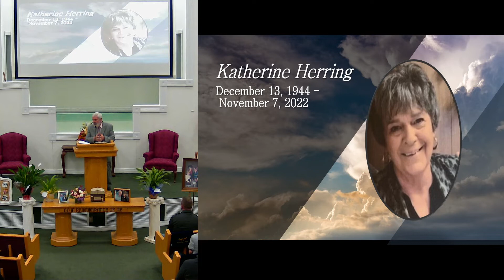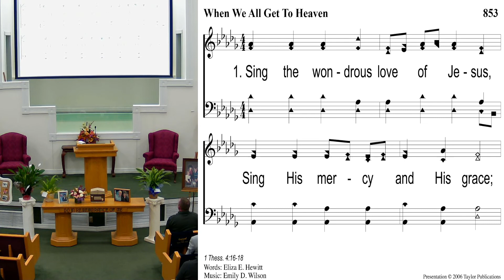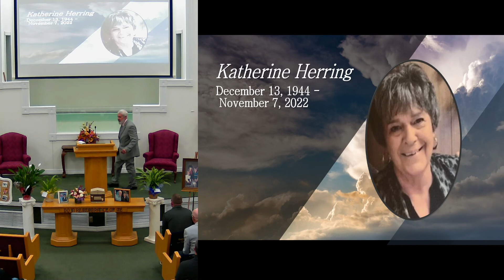11 13 2022 Katherine Herring Memorial Service